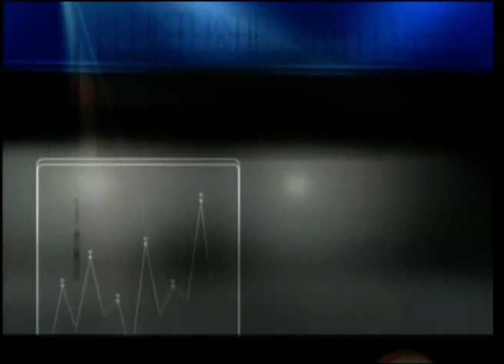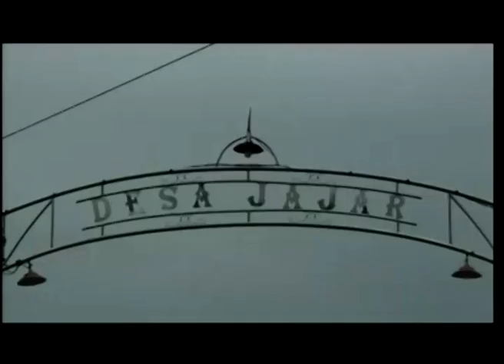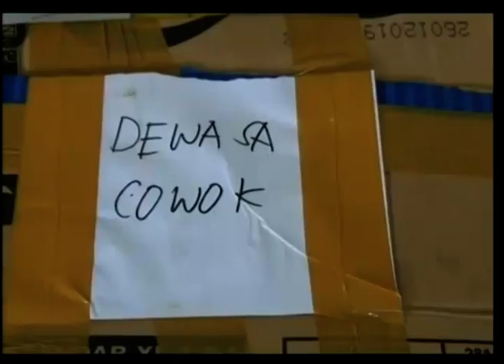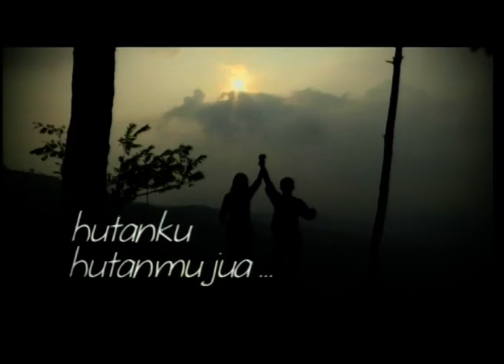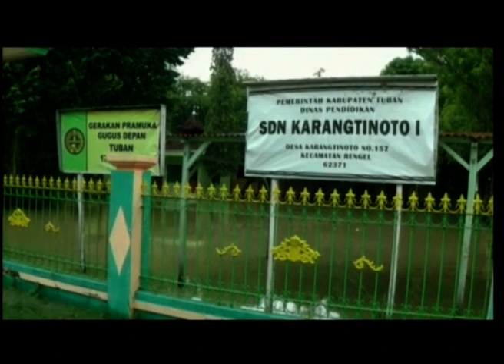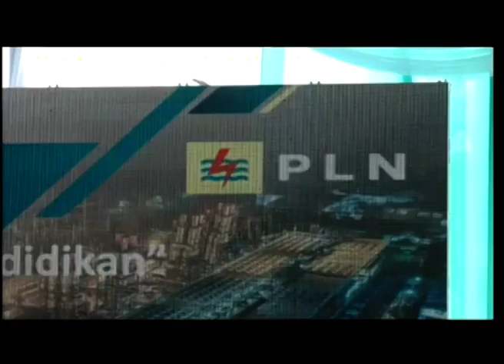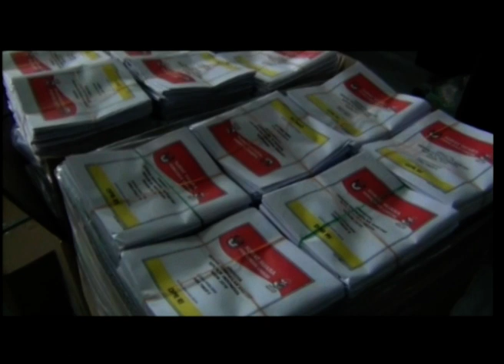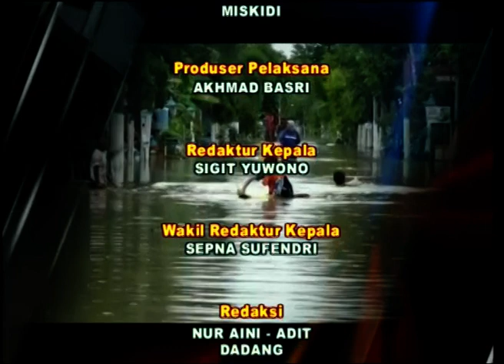JAWA TIMUR DALAM BERITA 08 MARET 2019